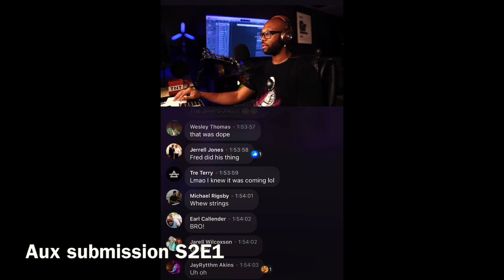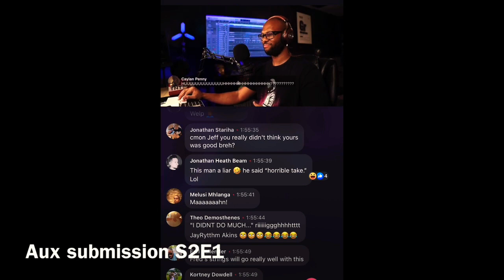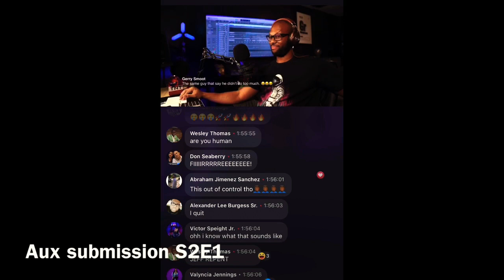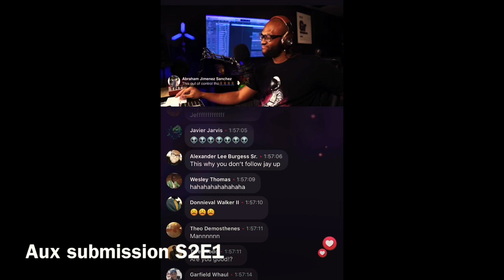JayRytthm WYTS2E1 Aux Submission